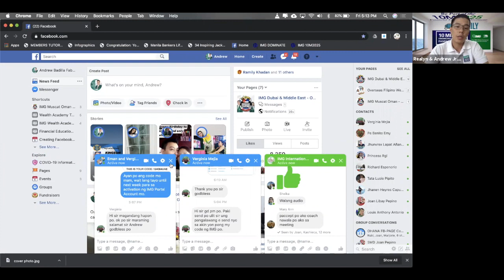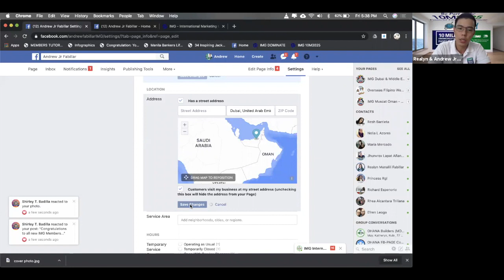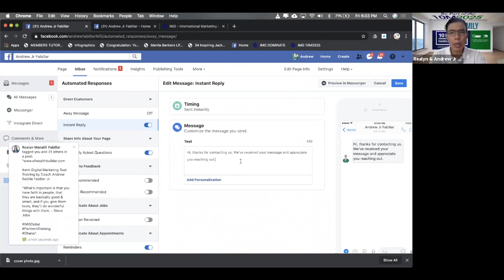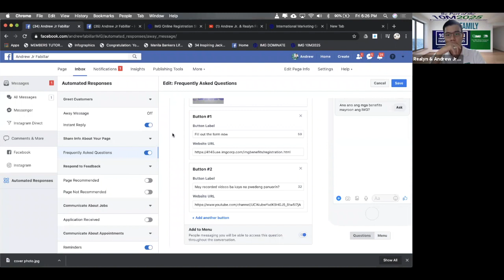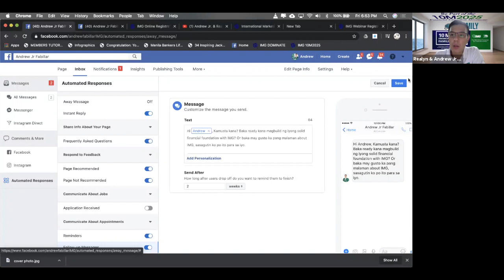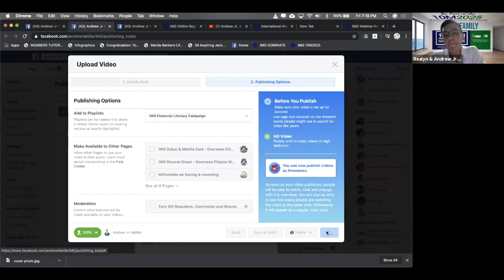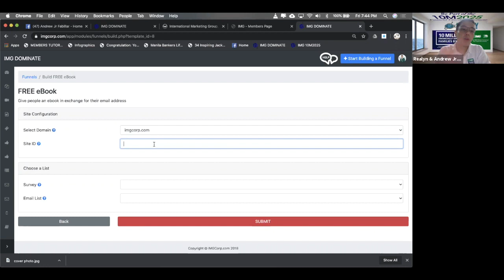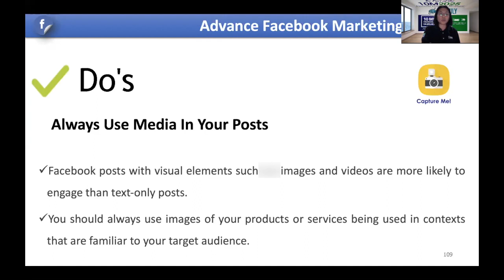Day 2 of Digital Marketing Training - Facebook Page & IMG Dominate Lead Magnets by EVC Andrew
This video is about Day 2 of Digital Marketing Training - Facebook Page & IMG Dominate Lead Magnets